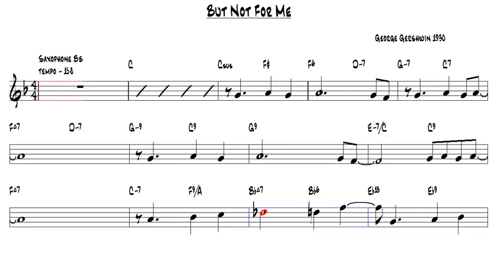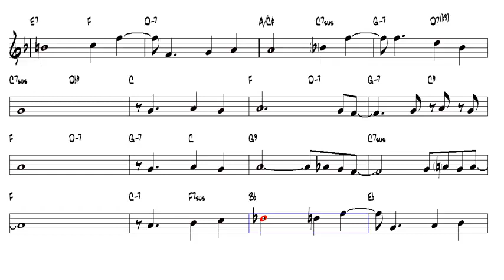But Not For Me George Gershwin 1930 Tenor Sax